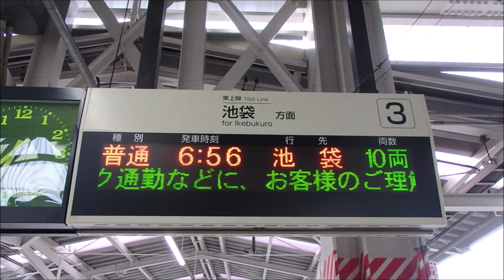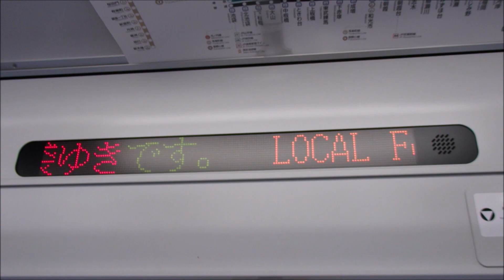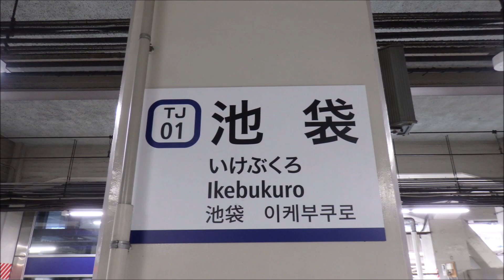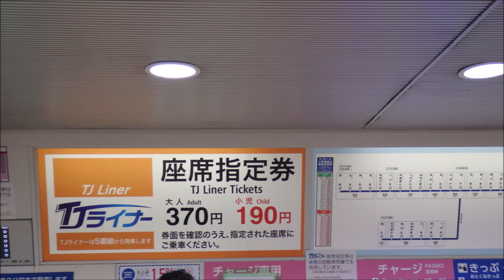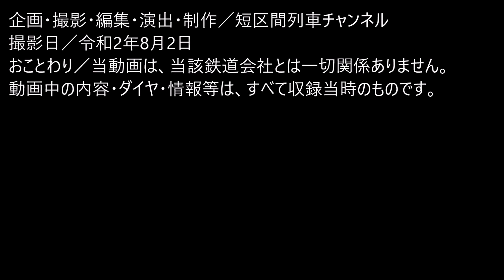不思議な不思議な池袋【短区間列車シリーズ】第４回リメイク 東武東上線998列車 上板橋→池袋 前面展望 / Japanese trains that run on short sections.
【短区間列車シリーズ】第４回　東武東上線998列車　上板橋→池袋（一日一本・解説付き）

■撮影...令和2年8月2日
■音楽...musumus様

■動画説明
始発から終着までが短区間の運用の列車を、ゆっくり解説による前面展望動画を中心に紹介しています。
今回は、かつて投稿した「短区間列車動画第4回」のリメイク版として紹介しております。
この列車は、上板橋を6：56に出発する東武鉄道50000系10両による池袋ゆきの列車です。

バックナンバーや、大回り乗車や18きっぷの旅などのレポートは、
以下の再生リストをご参照ください。

※リクエストの際のご注意※
ここでいう「短区間列車」の範囲について
・運行距離がおおむね10ｋｍ程度あるいは運行時間が15分程度のもの、またはその両方。
・もとより短路線は原則として除外。ただし、運用上珍しいもの、二つの路線をまたがっての短区間列車については、その都度判断します。
・早朝、夜間などの時間帯、前面展望動画が撮影できないものは、実現が難しい場合があります。
・すでに紹介しているもの。